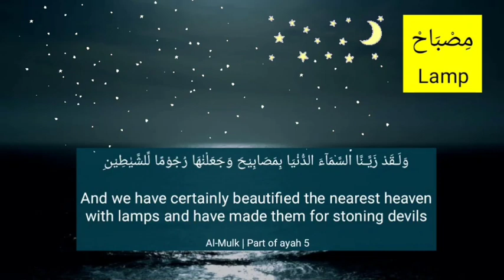Purpose of stars | Words of Quran | Ad-Duha